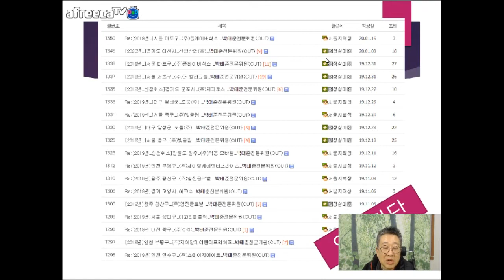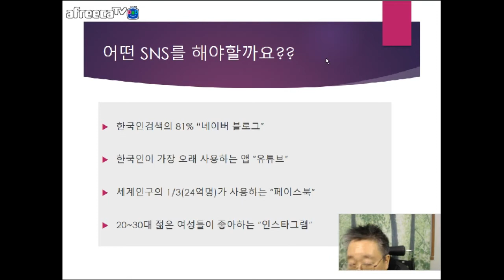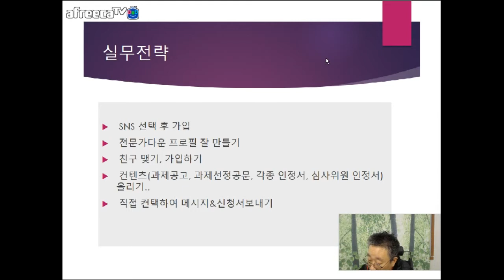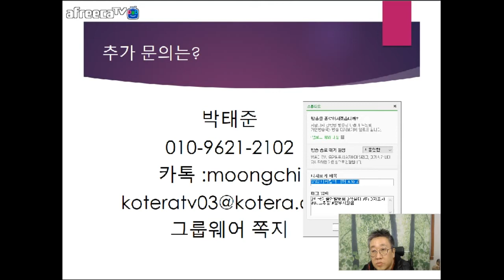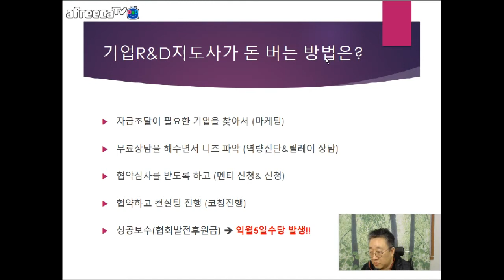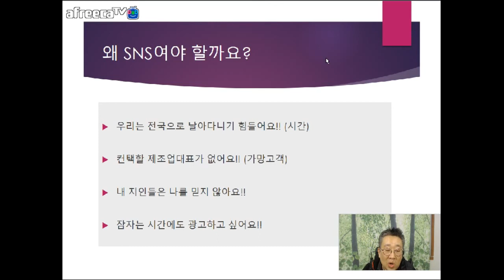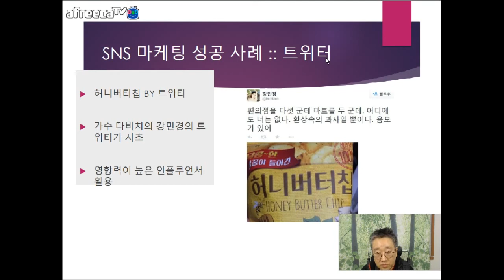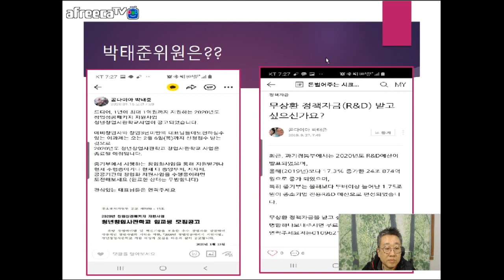[KOTERA TV] SNS마케팅의 이해 AtoZ(200316)_박태준수석전문위원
*강의 목표
- 정책자금 컨설팅 알리기
- 예비 멘티기업 확보
- SNS마케팅이란?
- SNS맠테팅 성공 사례 분석
- SNS마케팅 프로세스
- 플랫폼별 분석
- 실무전략(how to)